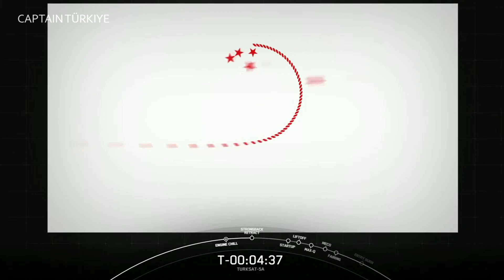Türkei schießt neuen Satelliten Türksat 5A ins All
Die Falcon 9 Rakete des Technologieunternehmens startete vom Space Launch Complex 40. Der Satellit wird in der zweiten Hälfte des Jahres 2021 seinen Dienst aufnehmen, so das türkische Ministerium für Verkehr und Infrastruktur, dem zufolge die Frequenz- und Umlaufbahnrechte des Landes für die nächsten 30 Jahre garantiert sind.

"Der türkische 5A-Satellit wurde von Airbus Defence and Space mit bedeutenden türkischen Beiträgen gebaut und wird Ku-Band-Fernsehdienste für die Türkei, den Nahen Osten, Europa und Afrika bereitstellen", so die SpaceX-Website. Der Satellit wird 42 Transponder tragen und sich in einem nicht genutzten türkischen Orbitalschlitz bei 31 Grad Ost befinden. Der türkische Verkehrs- und Infrastrukturminister Adil Karaismailoğlu sagte im vergangenen Jahr, dass neue Kommunikationssatelliten, darunter Türksat 5A, 5B und 6A, das Land im Weltraum mächtiger machen werden.